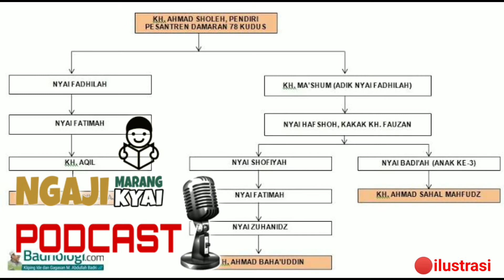PENGAJIAN GUS BAHA 🔴 BIOGRAFI GUS BAHA - KH. BAHAUDDIN NURSALIM Part 1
PENGAJIAN GUS BAHA 🔴 BIOGRAFI GUS BAHA - KH. BAHAUDDIN NURSALIM

Semoga kita semua selalu mendapat perlindungan, kesehatan dan rezeki dari Allah SWT dan selalu mendapatkan syafaat Kanjeng Nabi Muhammad SAW.
      Wajib kita ketahui bahwa sebelum kita mengaji wajib kita ketahui siapa, apa dan bagaimana latar belakang serta sanad keilmuan yang beliau miliki sampai dan sambung kepada Kanjeng Nabi Muhammad SAW, karena itu adalah penentu ilmu kita yang kita timba dari beliau beliau guru kita bisa bermanfaat dan barokah/berkah dunia akhirat. termasuk yang kita bahas sekarang ini tentang Ulama kita, Guru Kita yaitu BIOGRAFI GUS BAHA atau KH. BAHAUDDIN NURSALIM
      Untuk itulah channel NGAJI Marang kyai ini memulai lagi untuk setidaknya menyebarkan manfaat kepada siapapun yang ingin belajar agama Islam ini dengan cara yang mudah dan menyenangkan, yaitu menyiarkan informasi tentang kyai kyai yang kompeten untuk kita timba ilmunya. seperti GUS BAHA salah satunya.
       Semoga Channel NGAJI MARANG KYAI ini bisa sedikit membantu memberikan informasi dan manfaat kepada semua pemirsa setia.